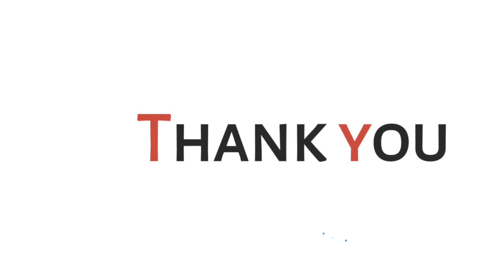How to draw a girl with leptop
In this video we will draw a girl with leptop.